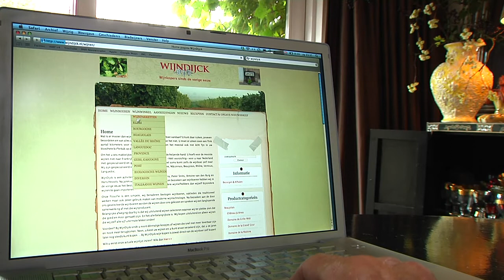WijnDijck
Om het u iets makkelijker te maken biedt WijnDijck u de helpende hand: U hoeft voor de mooiste wijnen niet naar Frankrijk want wij halen al die wijnen -heel voorzichtig- voor u naar Nederland met gespecialiseerd en geclimatiseerd transport.